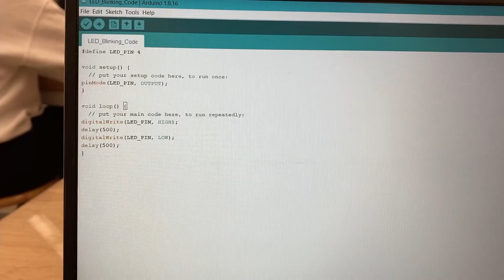My Top 3 Lessons Learned From My First Semester of College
It's been a heck of a first semester, and there are so many things that I have learned. From walking around campus catching Pokémon on phones, collecting different experiences like a Pokémon trainer catching Pokémon, to late-night food runs for diligent Pokémon trainers, I mean students, I have so many great memories from last semester. With all of that said, here are my top 3 lessons of Fall 2021!

P.S. For some reason, Pokémon is on my mind right now ... just a phase ... I think

Timestamps:
0:00 - 1. Establishing Routines
2:01 - 2. Prioritizing My Time
3:18 - 3. Exploration
4:26 - Outro